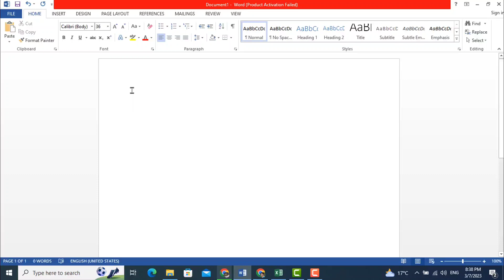how to write a documents in micrsoft word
how to write a documents in microsoft word, how to write random words in ms word
Please do watch the complete video for deep information.
Web Development & Designing
WordPress
JavaScript
CSS3
HTML5
Excell, PowerPoint, MS-Word, JavaScript
Android Tips & Tricks and more...
Links
English to Pashto Learning Short Sentenes